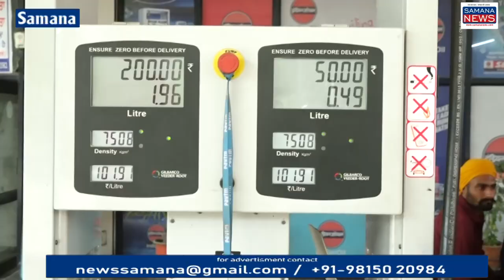देश में पेट्रोल-डीजल, घरेलू गैस के दाम लगातार बढ़ रहे आने वाले समय में साइकिल ही चलानी होगी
देश में पेट्रोल डीजल के रेट लगातार बढ़ रहे हैं जिससे आम नागरिकों पर महंगाई की मार पड़ रही है समाना शहर में पावर पेट्रोल ₹101-91 पैसे डीजल 86-23 पैसे साधारण पेट्रोल 97-45 पैसे हुआ महंगाई बढ़ने से लोगों में हाहाकार रसोई सिलेंडर बढ़ने से लोगों का जीवन प्रभावित हुआ है लोगों से बातचीत की गई तो उन्होंने कहा कि इस महंगाई ने हमारी सारी अर्थव्यवस्था प्रभावित की है पेट्रोल-डीजल के बिना गुजारा नहीं आने वाले समय में तो साइकिल ही चलानी पड़ेगी ऐसा कहना है नौजवानों का क्योंकि पेट्रोल के रेट बढ़ रहे लेकिन जनता की आमदनी नहीं बढ़ रही उसका वेतन नहीं है उसमें कोई बढ़ोतरी ना प्राइवेट कंपनी करती है ने सरकार करती है जिससे लोगों का जीना मुहाल होता जा रहा...

Beyt-1 महिला
Beyt-2 उपभोक्ता
Beyt-3 पेट्रोल डलवाने वाला उपभोक्ता
Beyt-4 पेट्रोल पंप पर सेल्समैन

पुरुषोत्तम कौशिक
Samana News